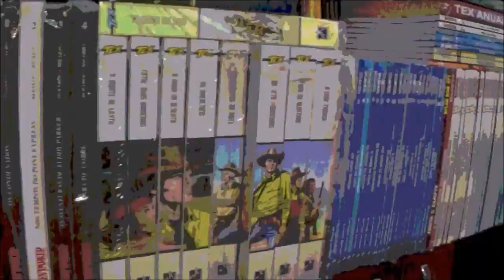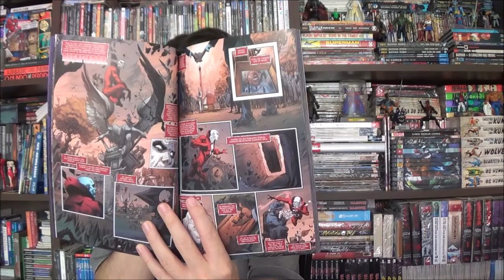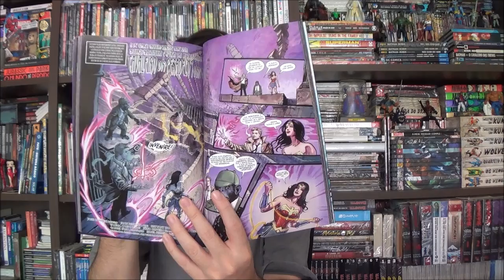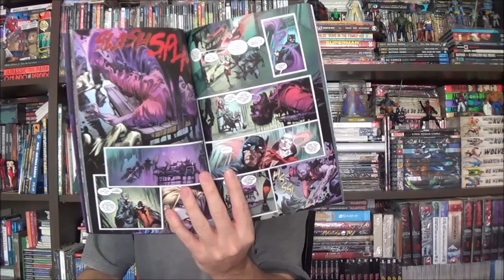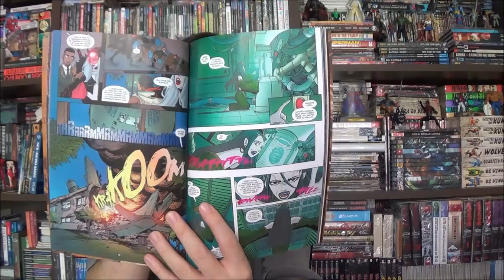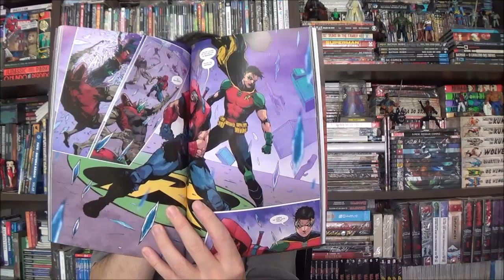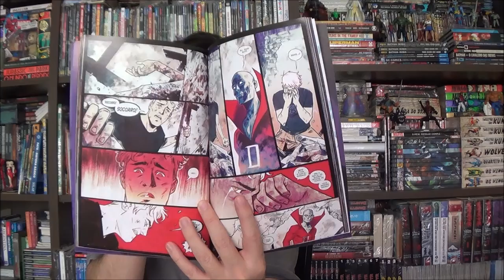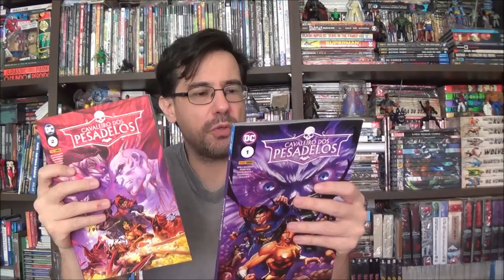Chapéu do Presto - Cavaleiro dos Pesadelos e Contos Sombrios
Bem-vindos a mais um Chapéu do Presto, no episódio de hoje apresento a mais recente saga da DC: Cavaleiro dos Pesadelos e Contos Sombrios.